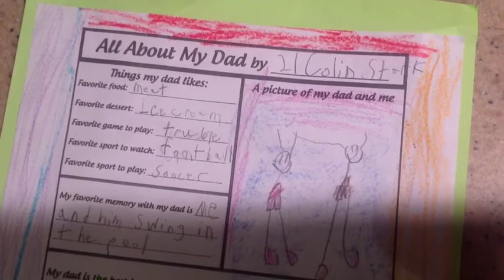Colin N Chelsea Watch Me